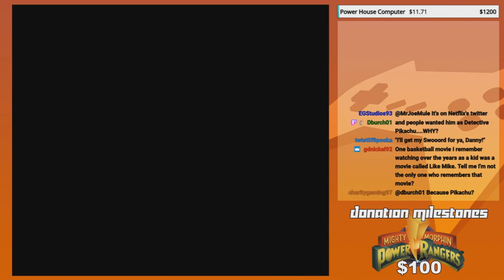COME ON AND SLAM! - GoldenFox Plays Super Mario World 2: Yoshi's Island Pt. 10